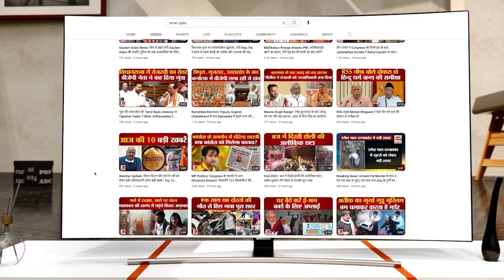Women Reservation Bill:महिला आरक्षण बिल पर बोले गृहमंत्री अमित शाह , राहुल गांधी पर कसा तंज?